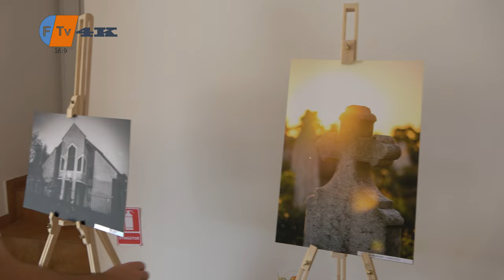Festivalul Lubeniței din Gottlob aduce o expoziție inedită de fotografie arhitecturală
Expoziția arhitecturală de fotografie din Gottlob, eveniment organizat în cadrul Festivalului Lubeniței a reunit in jur de 20 de exponate fotografice. Totul a fost organizat cu ocazia împlinii a 250 de atestare documentară a localității timișene.
Acest reportaj este proprietatea intelectuală a Televiziunii Freidorf, iar orice folosire a acestui material video va fi făcută DOAR cu acordul proprietarului canalului !!!